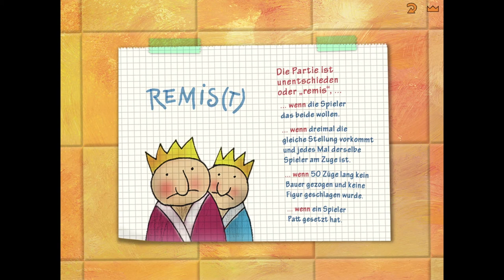FRITZ & FERTIG – Let's Play #008 – Schade, Schade, Rochade...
"Fritz und Fertig ist ein Spiel der Marke "Terzio"